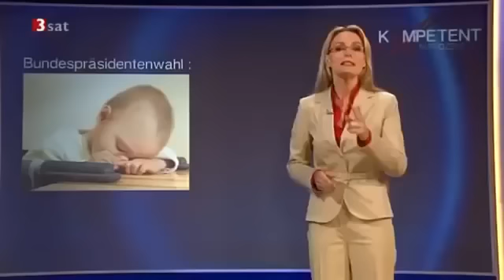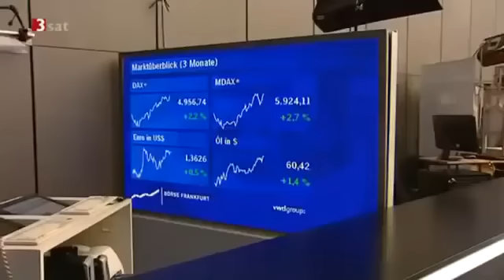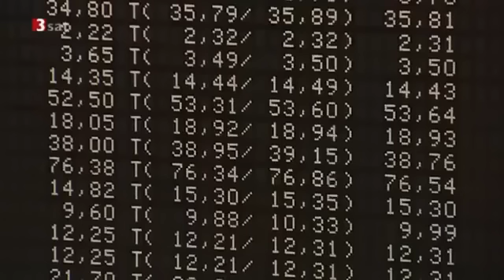Die Wirklich 1. Heute Show 2009